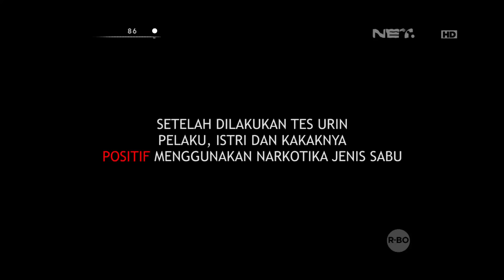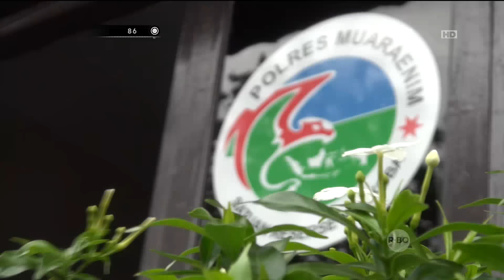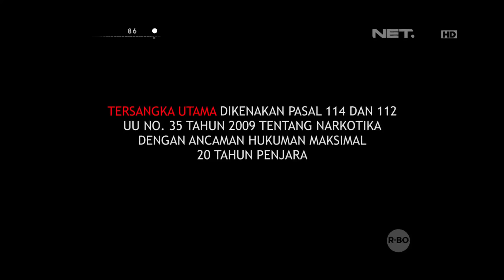Mengedarkan & Positif Gunakan Sabu, Suami Istri ini DItangkap di Depan Anaknya Sendiri - 86